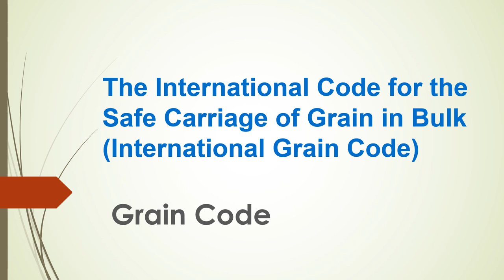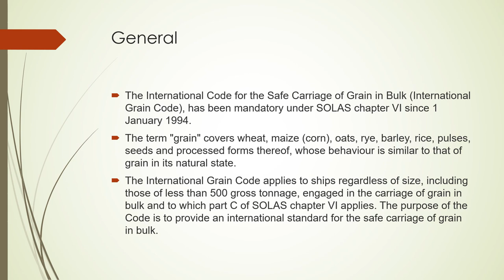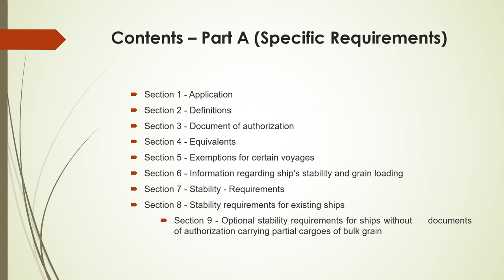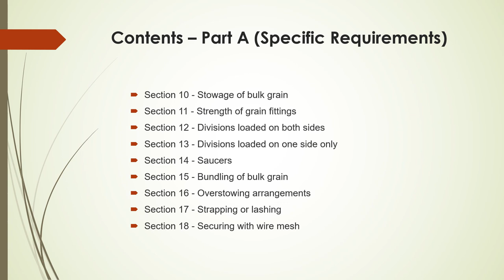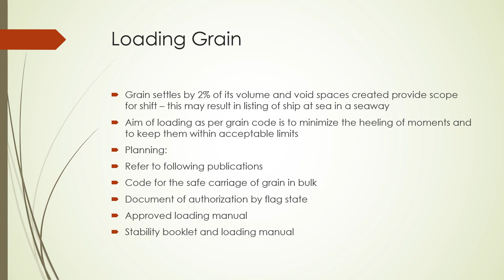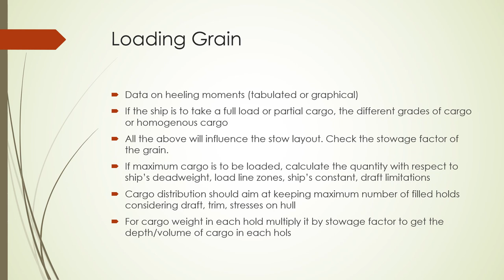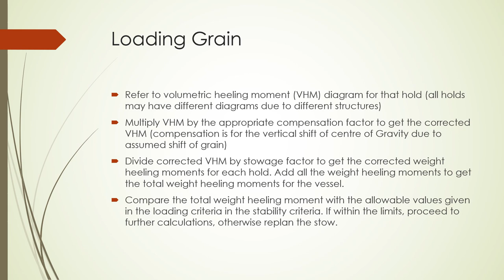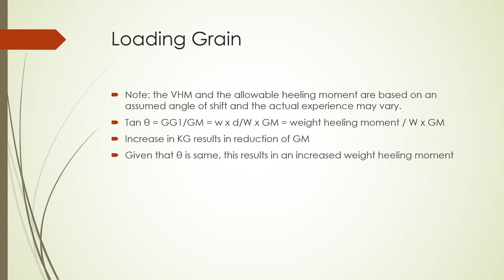Grain Code and Hazards of Grain Carriage on Ships - Cargo Work (Bulk Carrier)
The International Code for the Safe Carriage of Grain or Grain Code is discussed in this video. The principles, aims, and layout of the Grain Code is discussed along with the hazards of grain carriage.
The carriage of grain will be discussed in a multiple number of videos.